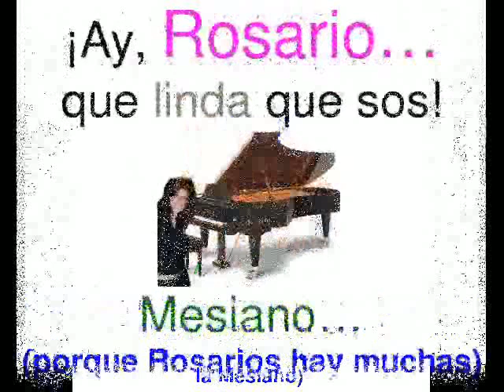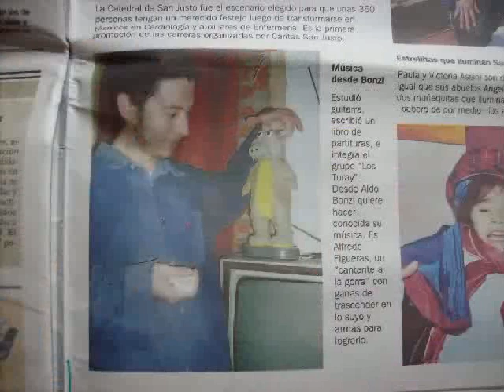Alfredo Figueras Rosario y la oploteca blanca